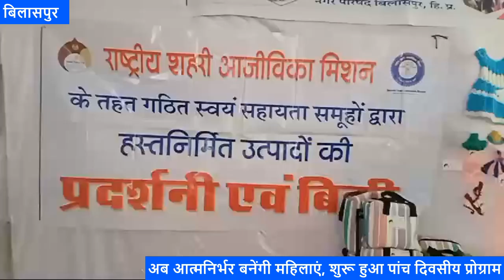अब आत्मनिर्भर बनेंगी महिलाएं, शुरू हुआ पांच दिवसीय प्रोग्राम